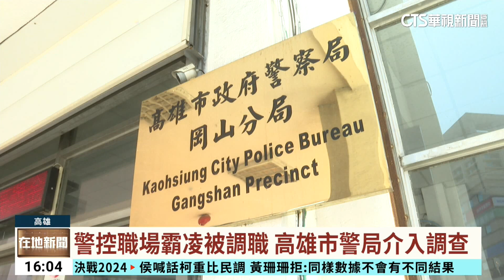警開單被調職控霸凌 分局反駁：專業性不佳｜華視台語新聞 2023.11.22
高雄市警局岡山分局，有一位賴姓員警指控本來在交通組，因為開紅單開到長官在警友會的朋友，不但被記了申誡2次，還要被調職！讓他氣的具名在「靠北POLICE」社團爆料自己被職場霸凌。不過，沒想到被點名的岡山分局分局長也硬起來直接留言表示，如果認為警局抹黑，會尊重對方提告，不過自己也會誓死捍衛分局。事後警局督察組出面說明，這名員警的申訴率高於其他員警66倍，認為是員警「專業性不佳」才會被調職。